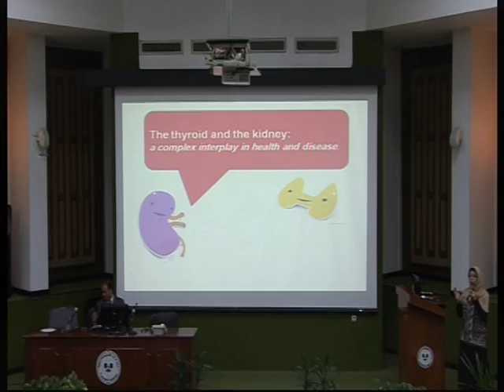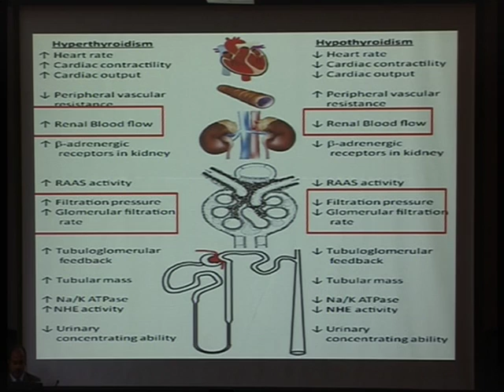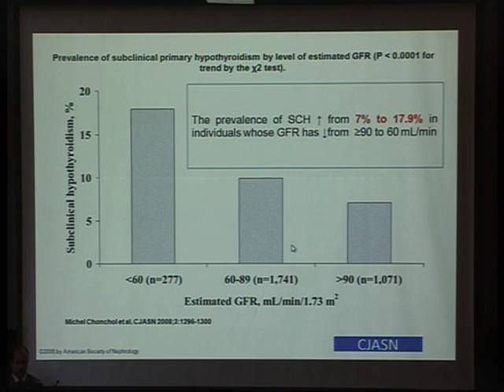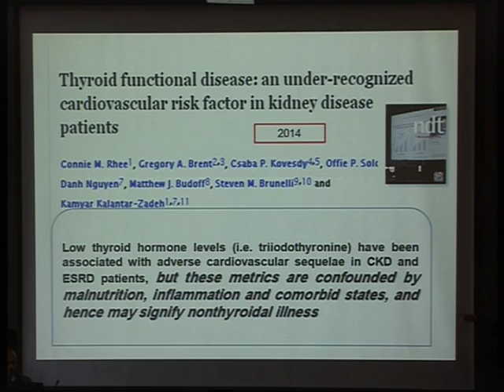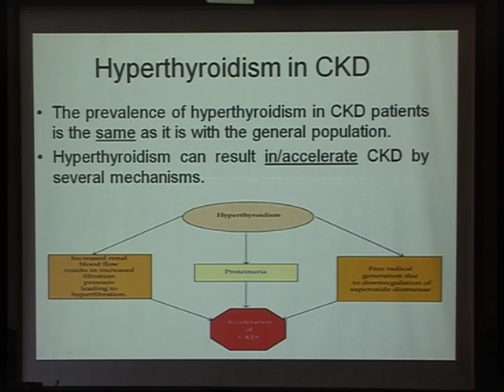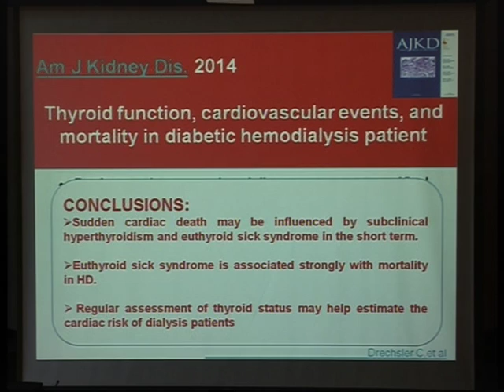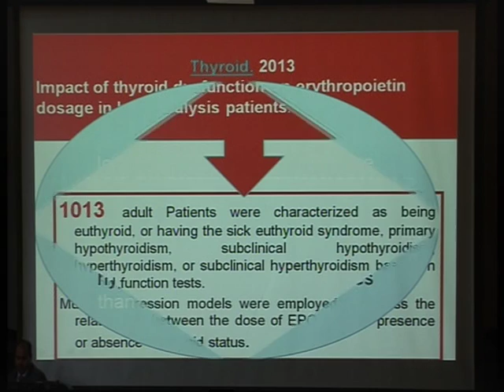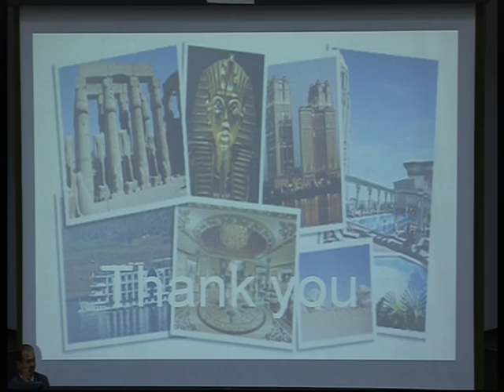Thyroid disorders in hemodialysis. Prof. Ghada El Kanishy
Thyroid disorders in hemodialysis. Prof. Ghada El Kanishy. 8th international hemodialysis course Dec 13.2015